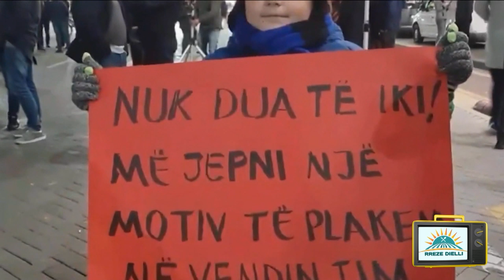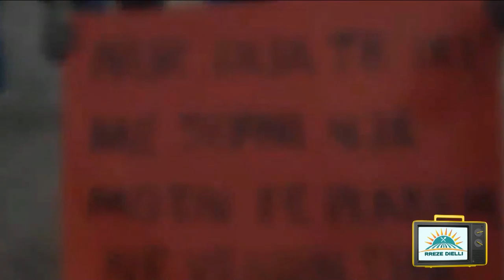Rreze Dielli, 28 Shkurt 2019 – Të ftuar Diana Sino dhe Arlind Hoxha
“Gjurmët që lë pas” do të ketë emrin protesta e heshtur që do të mbahet të shtunën në sheshin Nënë Tereza në Tiranë. Të frymëzuar nga protesta në kryeqytetin maqedonas, ku qytetarë të shumtë vendosën para godinës së qeverisë maqedonase këpucët e të afërmve që janë gjtur si zgjidhje emigrimin , të rinjtë shqiptarë kanë menduar ta risjellin këtë protestë edhe në Shqipëri duke ftuar të gjithë qytetarët që të vendosin një palë këpucë të të afërmve të tyre në shesh, simbol i cili tregon gjurmët dhe mallin që ata kanë lënë në Shqipëri.Të ftuar në emisionin Rreze Dielli në Report Tv, 2 prej studentëve organizatorë treguan se ku konsiston kjo protestë.